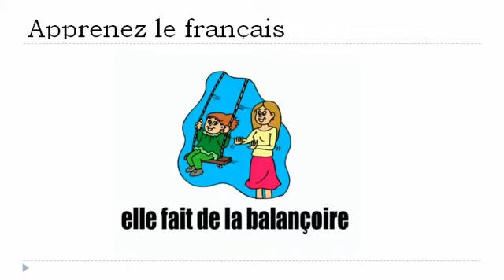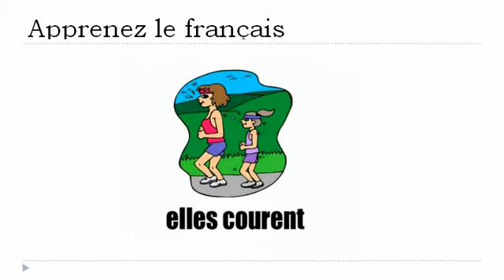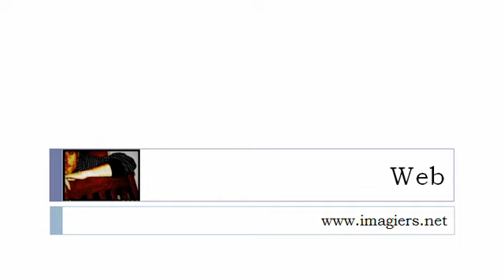урок французского языка = Деятельность № 1